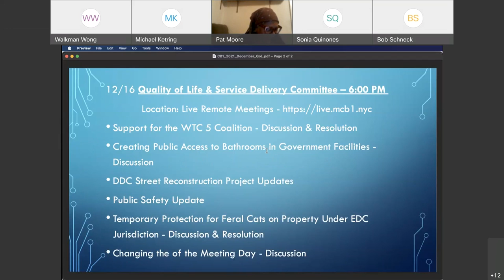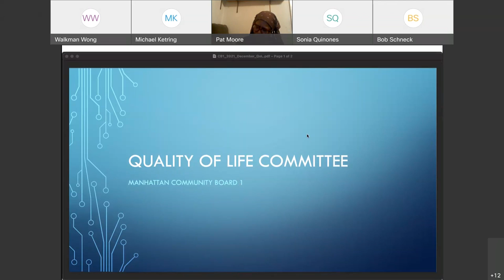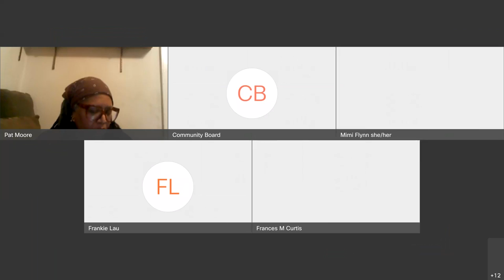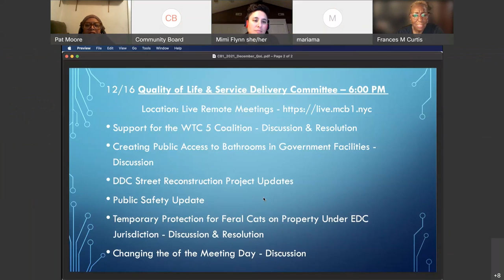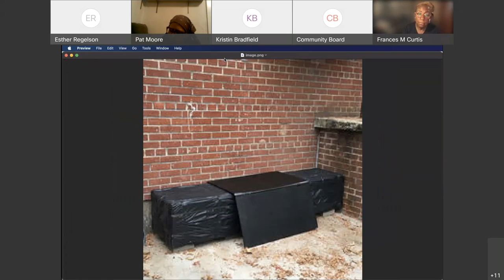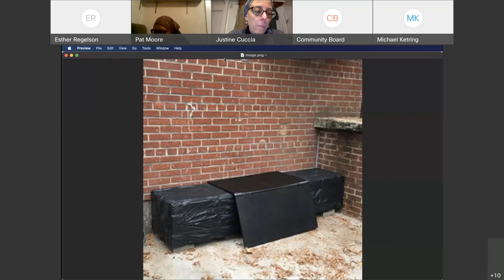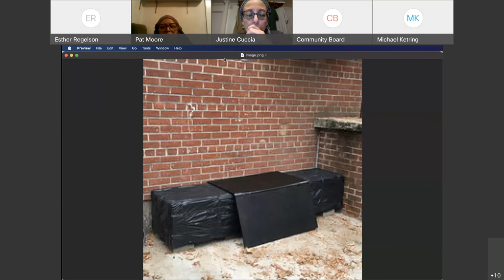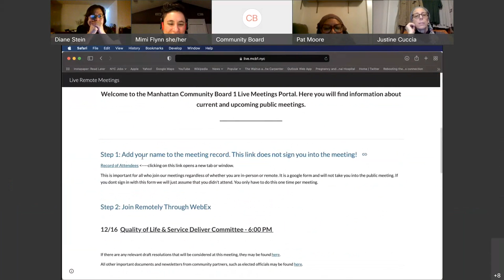12/16 Quality of Life & Service Delivery Committee 2021